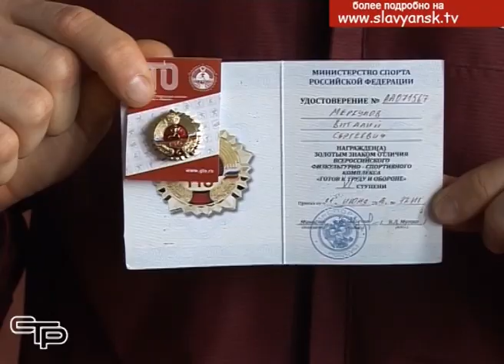У тех, кто любит спорт, в Славянске на Кубани нет преград для занятий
Спортивные школы для детей, залы для взрослого населения, тренажерные комплексы шаговой доступности – всё это способствует пропаганде массового спорта. А для того, чтобы человек любого возраста смог оценить уровень своего физического развития, уже не первый год в городе проводится традиционный фестиваль комплекса «Готов к труду и обороне».